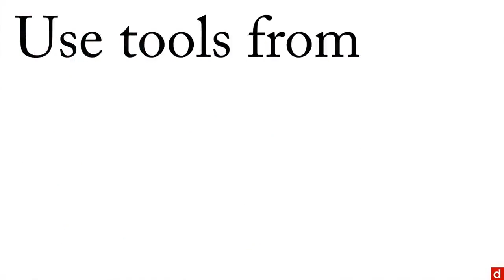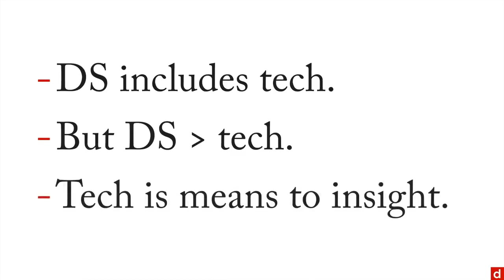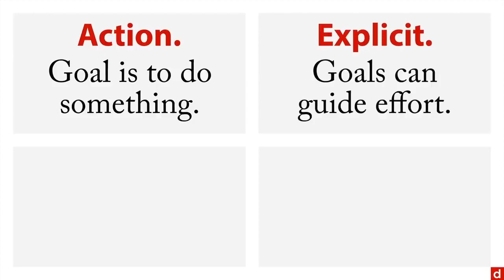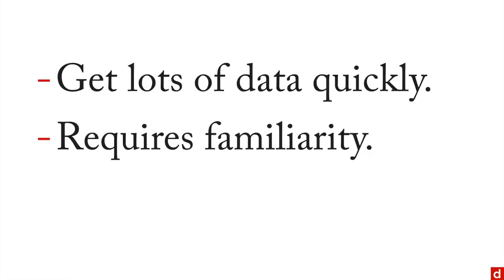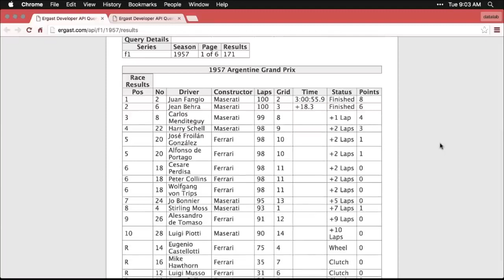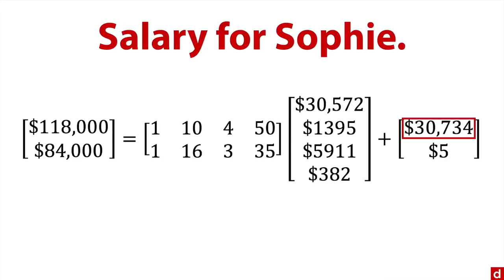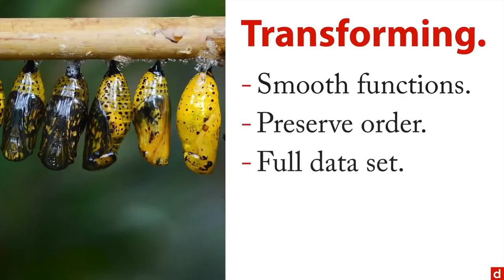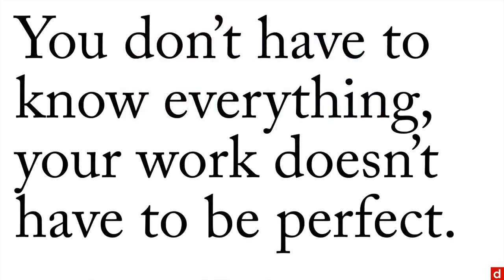Learn Data Science - full tutorial course for beginners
Learn Data Science is this full tutorial course for absolute beginners.
Data Science is a disciplinary blend of data inference, algorithm development, and technology, the goal of which is to solve complex analytical problems. At the heart of this great mix is data, the massive amounts of raw information stored in companies' data warehouses. Concretely, data science enables data to be used creatively to generate value for businesses.

⭐️ Course Contents ⭐️
  - Welcome (1.1)
  - Coding (3.2)
  - Statistics (3.3)

⌨️ Part 2: Data Sourcing: Foundations of Data Science (1:39:46)
  - Welcome (1.1)
  - Metrics (2.1)
  - Accuracy (2.2)
  - APIs (3.2)
  - Scraping (3.3)
  - New Data (4.1)
  - Interviews (4.2)
  - Surveys (4.3)

⌨️ Part 3: Coding (2:32:42)
  - Welcome (1.1)
  - Spreadsheets (2.1)
  - Tableau Public (2.2)
  - SPSS (2.3)
  - JASP (2.4)
  - Other Software (2.5)
  - HTML (3.1)
  - XML (3.2)
  - JSON (3.3)
  - R (4.1)
  - Python (4.2)
  - SQL (4.3)
  - C, C++, & Java (4.4)
  - Bash (4.5)
  - Regex (5.1)

⌨️ Part 4: Mathematics (4:01:09)
  - Welcome (1.1)
  - Calculus (2.4)
  - Probability (3.2)

⌨️ Part 5: Statistics (4:44:03)
  - Welcome (1.1)
  - Estimation (3.3)
  - Estimators (4.1)
  - DIY (4.6)
  - Next Step (5.1)